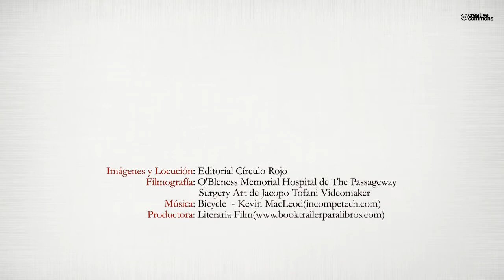Redes y diagnósticos enfermos (Booktrailer) - Editorial Círculo Rojo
Autor: Pedro Ryumán Brito Brito.
Redes y diagnósticos enfermeros es básicamente una obra derivada de la actividad en las redes sociales de un blog que lleva por nombre El diagnóstico enfermero cuyo editor es Ruymán Brito. Se trata de una de las primeras referencias al introducir en cualquier buscador de internet el término "diagnóstico enfermero". Un lugar web donde se plantean, analizan y comparten las principales problemáticas existentes para el uso clínico de los diagnósticos enfermeros, proponiendo posibles soluciones. El blog recibe numerosas visitas de enfermeras asistenciales y estudiantes de más de cuarenta países,
siendo el público principal de México, España, Estados Unidos, Perú, Colombia, Venezuela, Argentina, Chile, Ecuador y Puerto Rico, entre otros.
Redes y diagnósticos enfermeros es, además, el trabajo resultante de la experiencia del autor como consultor, formador e investigador en la temática a lo largo de una década. La orientación es clara: encontrar la utilidad clínica de los lenguajes estandarizados de cuidados y posibilitar su implementación profesional, mostrando soluciones plausibles y experiencias previas con resultados positivos. Interesa, por tanto, a enfermeras estudiantes, asistenciales, docentes, investigadoras y gestoras, para un acercamiento profundo y una mejor comprensión del concepto diagnóstico enfermero y, lo más interesante, de sus aplicaciones en la práctica.